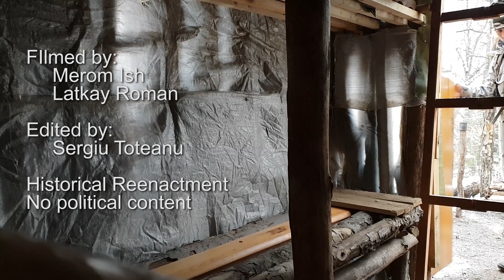WINTER BUSHCRAFT SHELTER 2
Night temperature: -10`C.
Filmed in two nights.

FIlmed by:
-Merom Ish
-Latkay Roman

Edited by:
-Sergiu Toteanu

Historical Reenactment
No political content